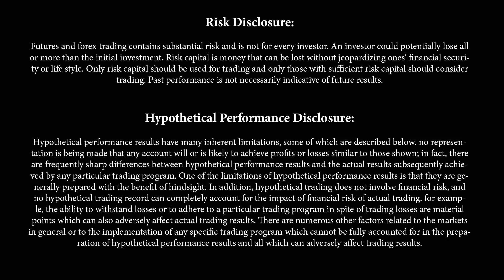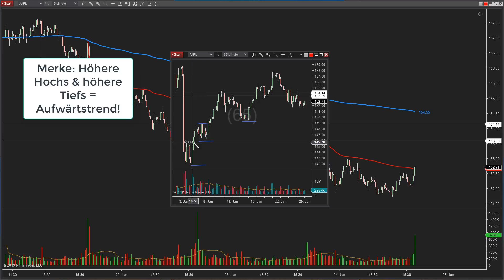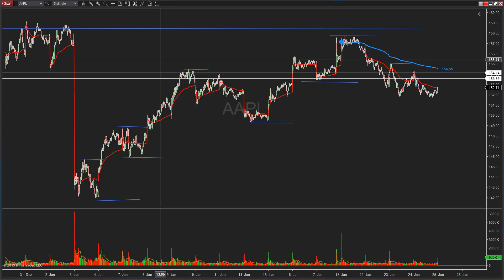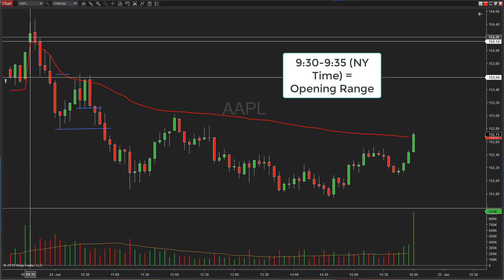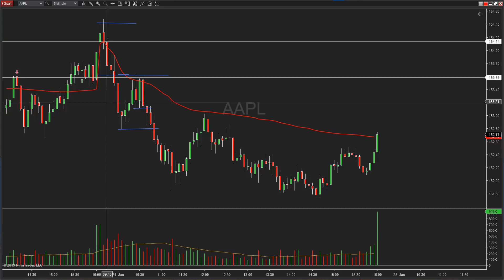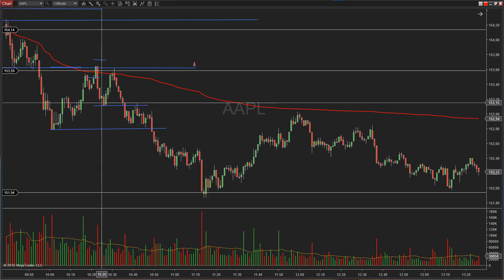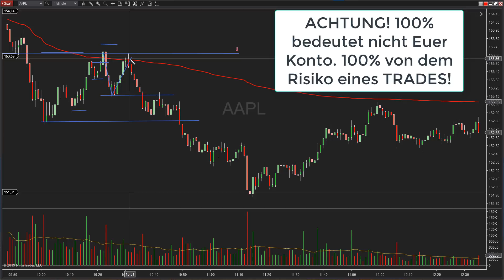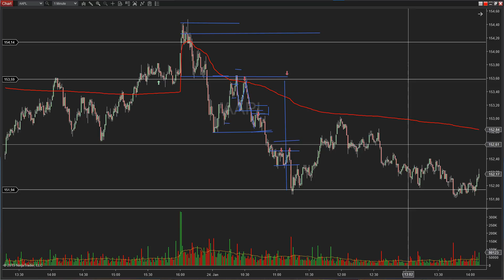Trends verstehen und Trades länger halten! Live Trade in Apple - Traden lernen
In diesem Video lernst Du eine Menge über Trends und Marktstruktur. Ich zeige Dir anhand meines Livetrades in Apple, was ich falsch gedeutet habe. Die Lösung, Trends besser lesen und dann den Trade länger halten. Wir müssen wissen, wann wir in einem Trade richtig liegen und wann nicht. Genau das zeige ich Dir in diesem Video. Solltest Du Fragen haben kannst Du einfach die Kommentarfunktion nutzen und schreiben.